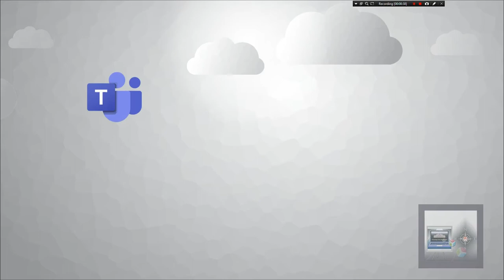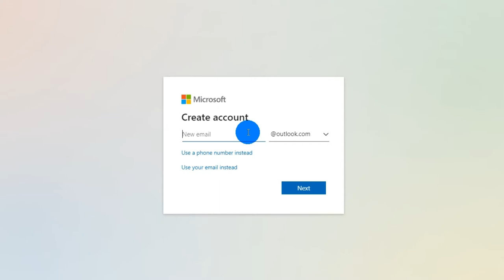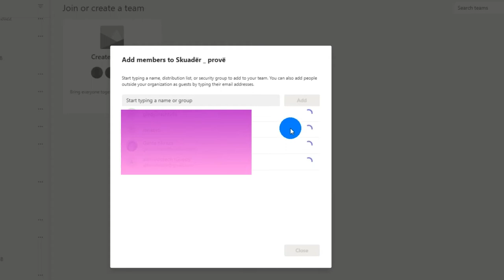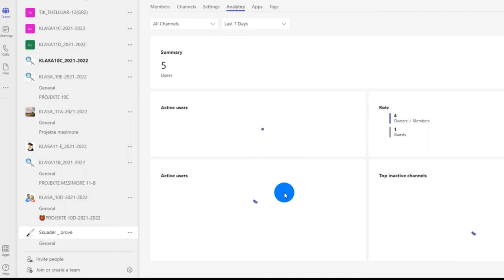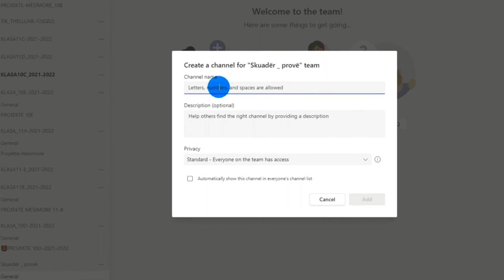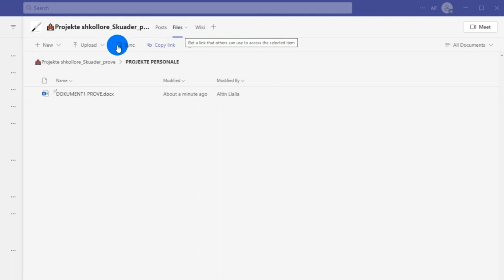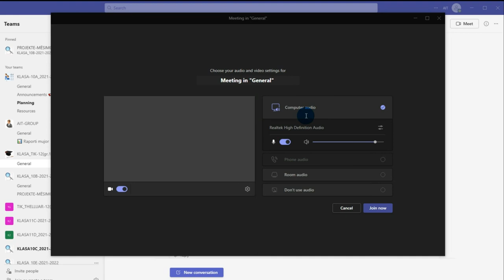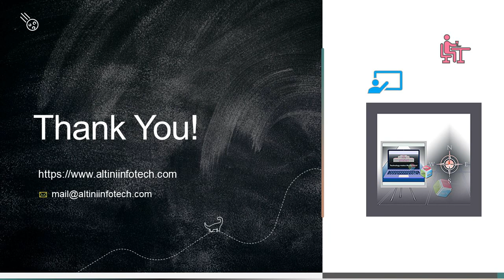Microsoft Teams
Mësim i plotë dhe i detajuar mbi platformën Microsoft Teams. Teams është një nga arritjet më të fundit që ka bërë kompania Microsoft. Kjo platformë, është një platformë komunikimi dhe bashkëpunimi në mënyrë të sigurtë dhe multimediale, ku kjo e fundit  realizohet në mënyrën më të mirë të mundshme, duke spostuar platformat e njohura në këtë fushë deri tani.  Parimi i punës në këtë platformë është " Të gjitha aktivitetet në një vend" duke e bërë punën me këtë platformë më atraktive dhe efektive njëkohësisht. Mund të përdoret për biznes apo edhe në edukim(shkolla, universitete), mund të përdoret personalisht apo edhe në institucione, qofshin ato  publike apo private, kompani të ndryshme etj.
ang.: Complete and detailed tutorial on the Microsoft Teams platform. Teams is one of the latest achievements made by Microsoft. This platform is a platform for communication and cooperation in a secure and multimedia way, where the latter is realized in the best possible way, moving the known platforms in this field so far. The working principle of this platform is "All activities in one place", making working with this platform more attractive and effective at the same time.